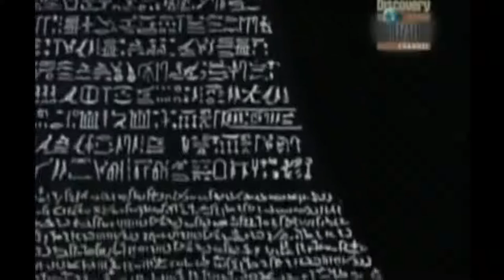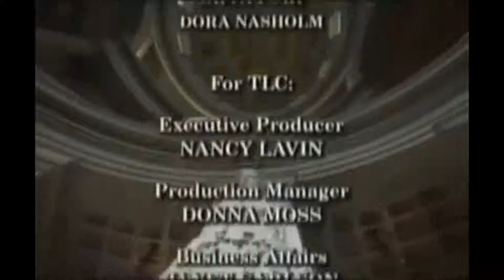Documental,La obsesion de Napoleon egipto,EGIPTO HISTORIA,EGIPTO ANTIGUO,DOCUMENTALES,DISCOVERY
Documental,La obsesion de Napoleon egipto,EGIPTO HISTORIA,EGIPTO ANTIGUO,DOCUMENTALES,DISCOVERY La saga de Napoleón en el desierto es el tema de este documental. Tiene como escenario las pirámides, el sagrado río Nilo y los majestuosos templos. Egipto se convirtió en la obsesión de Bonaparte, aquel menudo e inquieto general de 28 años de edad, que se aburría mortalmente en París, añorando la acción y la gloria de los campos de batalla y deseoso de hallar el escenario adecuado para batir a los ingleses. Políticamente, según le aconsejaban sus hermanos, sería, también una empresa apropiada: la ocasión de lograr nuevos laureles, de hacerse imprescindible para Francia —aunque no se alcanzara la India—mientras en París se desgastaba el Gobierno. Egipto lo tenía todo: era una expedición más fácil que la de Inglaterra, constituía la realización de un sueño de gloria y políticamente era oportuno desaparecer de Francia y no consumirse con el Directorio. Napoleón pudo contar con cuanto deseó llevarse: 36.000 hombres, cien cañones, 600 caballos, e ingentes reservas de armas y municiones y una suma millonaria para los gastos; además, se le proporcionaron 180 transportes, que serían custodiados por 13 navíos de línea y medio centenar de fragatas, corbetas y avisos. Su pasión por las cosas de Oriente y, sobre todo, por Egipto, son evidentes para muchos de sus biógrafos, hasta el punto de hallarle complejos egipcios.
 👍 DALE PULGAR HACIA ARRIBA SI TE GUSTO EL DOCUMENTAL 👍ツ 🗣 DEJEN SUS COMENTARIOS BEST DOCUMENTARIES 💭